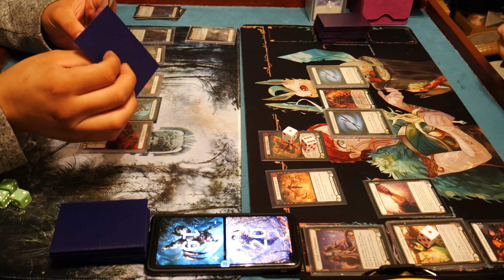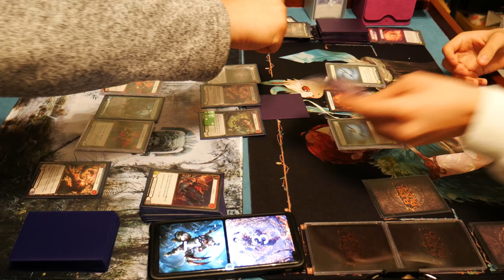FAB - Kayo, Berserker Runt VS Fai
Casual Blitz Testing/Reps.

Round 1 of 3 in preperation for our LGS Dynasty weekend Blitz tournament.